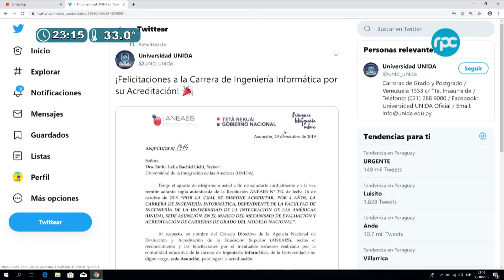Acreditación de la UNIDA es Noticia en los Medios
Según Resolución de ANEAES Nº 394 de fecha 16 de octubre de 2019 fue acreditada la Carrera de Ingeniería Informática